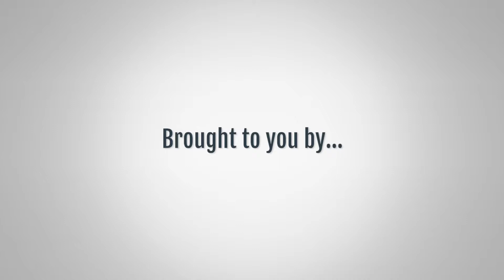David Wells of Moving Picture Checks Out the Hydra-Arm at NAB 2019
An interview from the 2019 National Association of Broadcasters Convention in Las Vegas with David Wells of Moving Picture. Since 1987, Moving Picture Electronic Services has been a leader in the rental and support of all types of audio & video production equipment. Whether you are searching for a digital cinema camera rental, lens rental, Avid Media Composer rental, film lighting package, grip truck rental, sound mixer, video assist operator, or camera crew -- Moving Picture is your "One Stop Shop" for all your film and video production needs.

In this interview David talks with us about the Hydra Arm, a lightweight and portable Russian Arm Cinema Crane. Hydra-Arm set out to create a cinema camera crane that will enable a whole generation of filmmakers to use a tool, that until now, has been out of reach for many.

Combining automobile engineering knowledge with a love of film, the Hydra-Arm was conceptualized in 2016 as a truly portable camera crane that can be mounted on any car, travel via air to far off locations, and available for a price that is unheard of in the industry. Powered from the vehicle and controlled wirelessly by one or two operators, the Hydra-Arm is the most flexible and powerful Russian Arm cinema crane on the market.

For more information about Moving Picture's products and services please